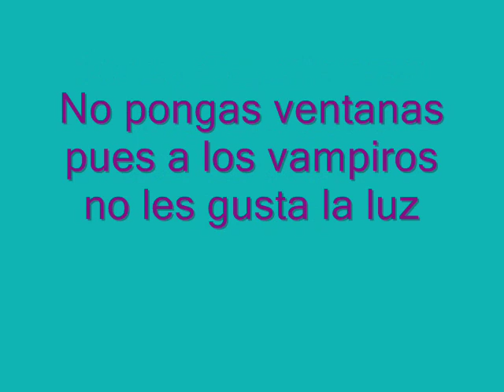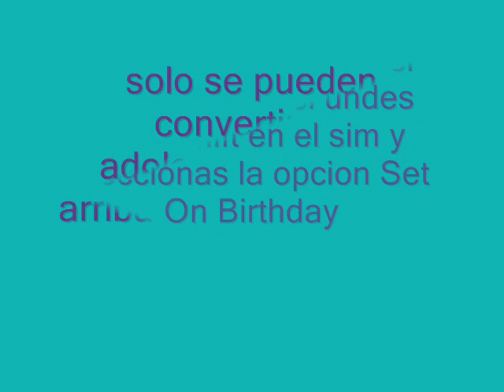Como hacer vampiros en los sims 2?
LEEME!
La clave es:
boolprop testingcheatsenabled true
pero si no funciona ponla asi:
boolProp tesingCheatsEnabled true
Otras Claves...
MaxMotives: Te sirve para subir las necesidades de los vampiros y los sims normales tambien!!!

GRACIAS  POR MAS 80.000 REPRODUCCIONES! JAMAS PENSE QUE ESTE VIDEO FUERA A TENER TANTO EXITO!
MUCHISIMAS GRACIAS A TODOS =D